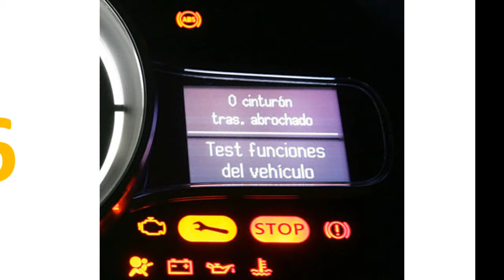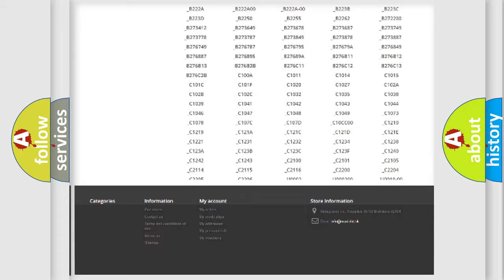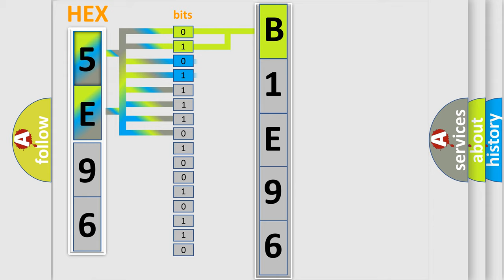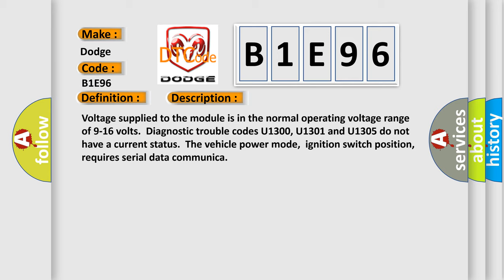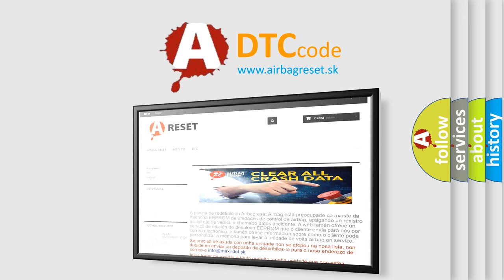DTC Dodge B1E96 Short Explanation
Contents:
0:21 Basic DTC analysis according to OBD2 protocol standard.
1:48 Insight into programming
2:58 A diagnostically understandable description of the Diagnostic Trouble Code
3:05 Basic error definition

Make:
Dodge
Code:
B1E96
Definition:
Loss of PHN Communications
Description: